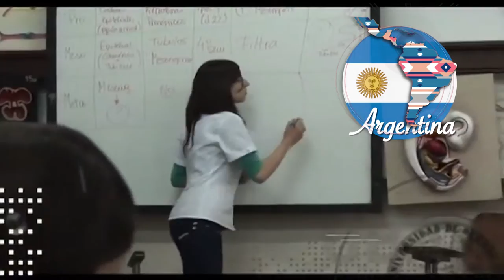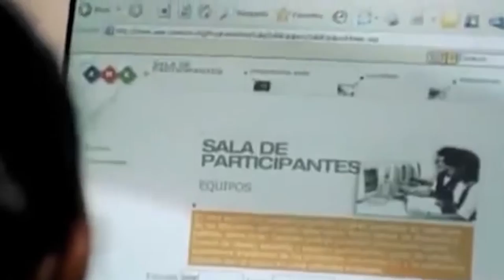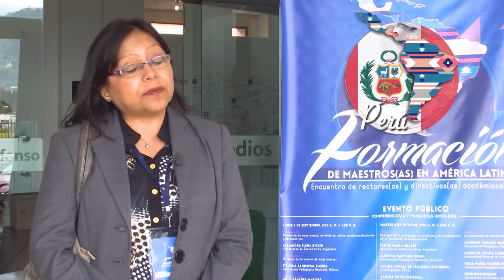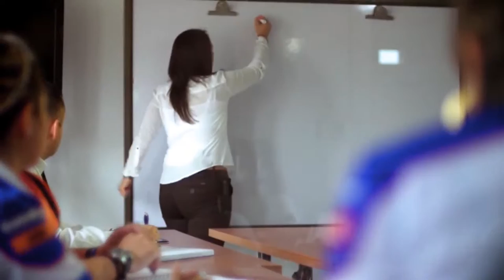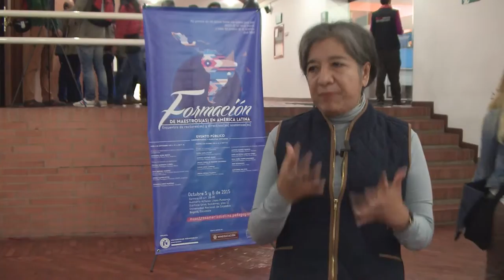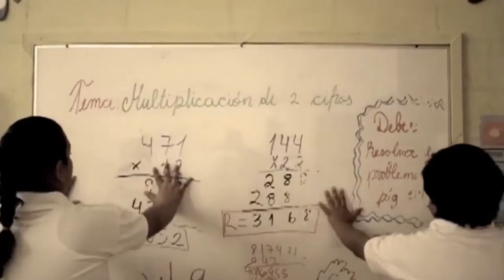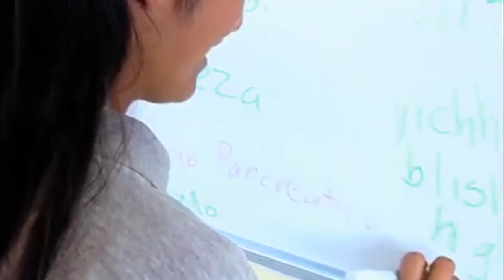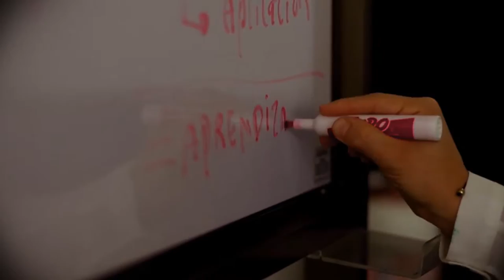Formación de maestra(o)s en América Latina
La Universidad Pedagógica Nacional de Colombia y la Universidad Pedagógica Nacional de México convocaron al Encuentro de Rectores y directivas académicas de América Latina para fomentar acciones conjuntas y repensar la formación de maestras y maestros. En este capítulo, rectores, directivos académicos e investigadores de universidades pedagógicas de México, Colombia, Brasil, Argentina, Honduras, Perú, Bolivia, Costa Rica o República Dominicana reconocen las políticas educativas que nos unen además de plantear propuestas pedagógicas curriculares acordes a nuestros contextos.

cap 278